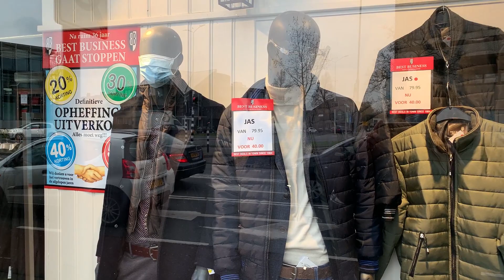Ondernemers: die ongehoorzaamheid is geen toeval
Hun reserves zijn op, hun geduld is op en het begrip voor het beleid van de overheid is in sommige gevallen ook nog eens op. Geen wonder, zeggen sommige ondernemers, dat de ongehoorzaamheid toeneemt.